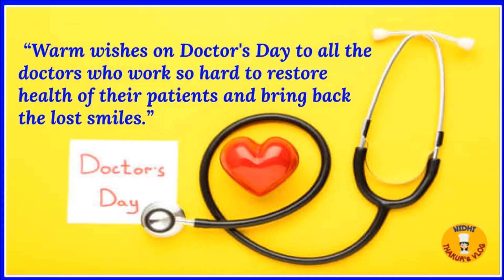Happy Doctors Day 2021 Greetings, Wishes-राष्ट्रीय चिकित्सक दिवस-Remembering Dr. Bidhan Chandra Roy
Happy Doctors Day 2021 Whatsapp Status राष्ट्रीय चिकित्सक दिवस-Remembering Dr. Bidhan Chandra Roy
Doctor's Day Special Whatsapp Status
Happy Doctor's Day 1st July | National Doctor's Day | Doctor's Day status | Doctor's Day Wishes
Doctors day WhatsApp Status| National Doctors Day Status| Doctor's Day
status|राष्ट्रीयचिकित्सकदिवस-National Doctors Day 2021-Happy Doctors Day/Doctors Day Greetings,Wishes,Quotes,Thank you Doctors !!
doctorsday nationaldoctorsday happydoctorsday doctor doctor'sday doctors doctorsdaywishes doctors'day doctorsdayquotes doctorsdayinindia doctor'sdayquotes happydoctorsday221 happydoctorsdayquotes nationaldoctorsdayquotes nationaldoctorsdayinindia nationaldoctorday quotes NidhiThakur'sVlog-Happy Doctors’ Day 2021! Celebrate The Day With Wishes, Greetings, Telegram Messages & Quotes
national doctor's day 2021,doctors day 2021,doctors day,happy doctors day,national doctors day video,national doctors day india,national doctors day thank you,happy doctors day 1st july 2021,1 july National Doctor’s Day,Dr. BC Roy,Happy Doctor's day,happy doctors day song,doctors day special video,national doctors day 2021,national doctor's day 2021 theme,national doctor's day,national doctors day date,national doctors day status,doctor's day-Happy Doctors’ Day 2021! Celebrate The Day With Wishes, Greetings, Telegram Messages & Quotes